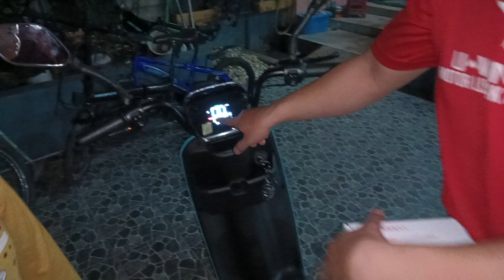HADIAH HABIS SUNAT SEPEDA LISTRIK UWINFLY M60 BIRU